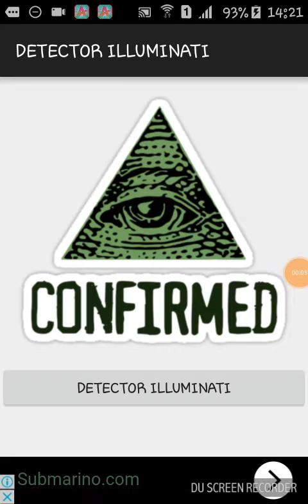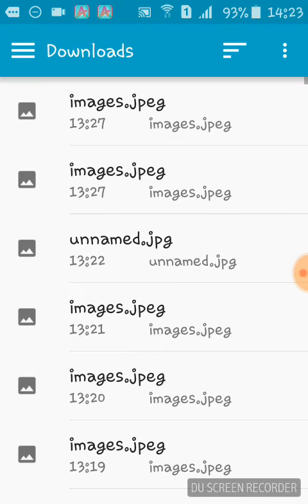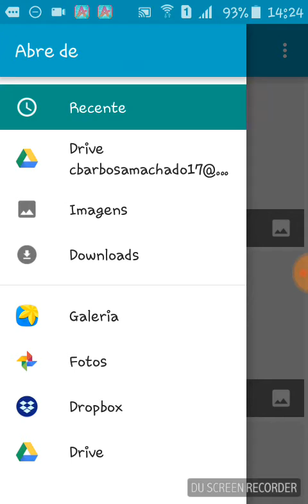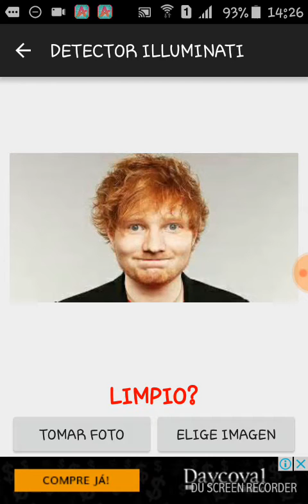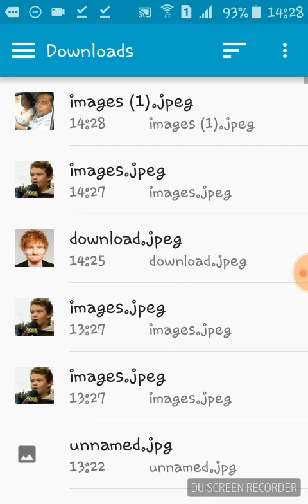Descobriram meu segredo...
CORRE BERG